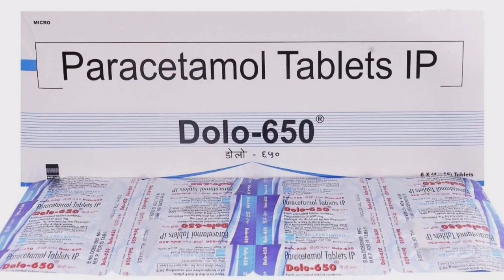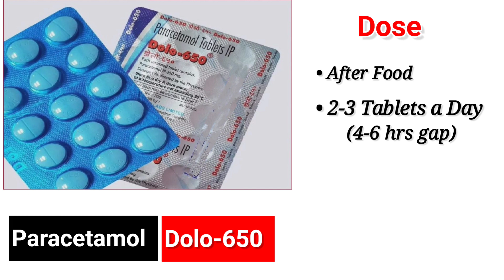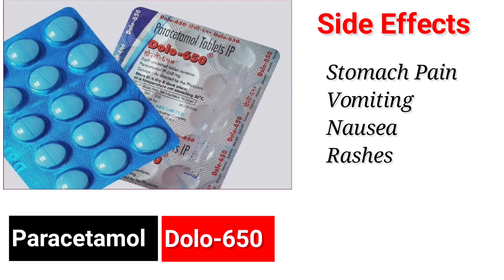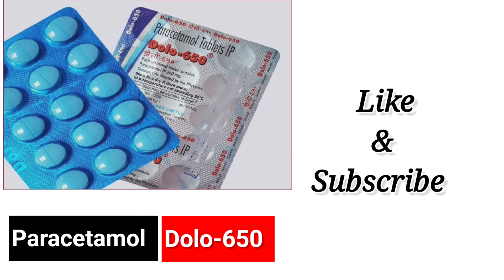Dolo-650 Tablets | Medicine for Pain & Fever | Uses, Dose, Side Effects, Precautions | MedPharma24x7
Dolo-650 tablet contains paracetamol which is used in reduce fever and mild to moderate pain. Watch the video for complete details.